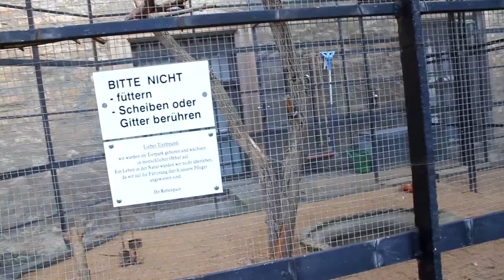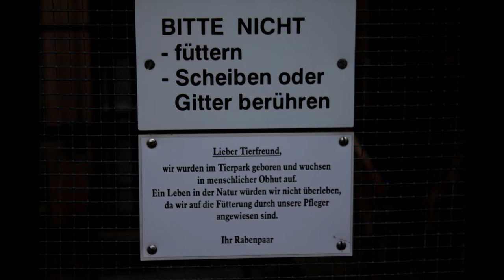Die 2 Raben von Merseburg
Seit dem 15. Jahrhundert wird in Merseburg ein Rabe in einem Käfig gehalten. Seit sich der Tierschutz damit befasst hat, sind es 2 Raben, weil ein einzelner Rabe sich allein langweilt. Anscheinend sind diese Tierschützer nicht auf die Idee gekommen, diese Tradition zu beenden und den Raben die Freiheit zu schenken.
Nun gut... Ich war auf Foto-Tour in Merseburg und bin auf diese eingesperrten Raben und deren Story gestoßen. Ich bin schockiert, dass wegen so einer Sage, 2 Lebewesen ihrer Freiheit beraubt werden.
Hoffentlich trägt dieses Video mit dazu bei, diese Lebenssituation der Raben zu verbessern.